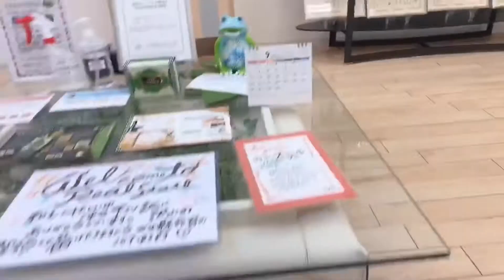【一回の施術結果】一回でウエストマイナス5.1センチ！！！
レアルステイト金沢店です❗️

私も痩身のお手入れをさせて頂きました☺️❗️
最近お腹が気になっていたのですが、とってもスッキリしました✨✨✨✨

結果重視サロン❗️レアルステイトです☺️❗️
痛いが、効く‼️‼️
本気で痩せたい方はぜひ、お任せくださいませ☺️✨✨✨

◇Instagramも毎日更新中！是非ご覧下さいませ😊❤️